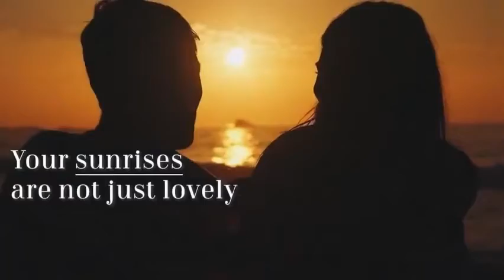Godrej Pimpri Chinchwad Pune, Where Luxury Welcomes Your Home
Inspired by the world’s finest architectural designs, Godrej Pimpri Chinchwad’s extravagant features will leave you breathless. intricately planned residential buildings and huge acres of land have a luxurious aura surrounding the vicinity. An attractive apartment forms the picture-perfect balance of class, extravagance, and comfort.  The venture boasts of spacious dwellings offering a superior level of comforts and amenities.